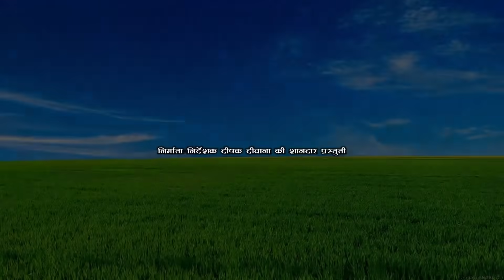ऐसा विवाह आपने नही देखी होगी maithili comedy new मैथिली कॉमेडी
new maithili comedy#laliya#samtoliya#dhorba mangla#
dhorba maithili comedy#
dhorba comedy
maithili comedy video dhorba
bhojpuri comedy dhorba